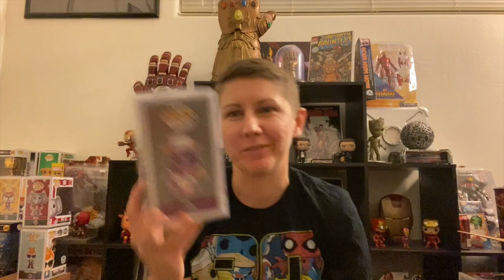NYCC & LACC Haul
Just showing off my haul from NYCC & LACC plus a couple of additional pops